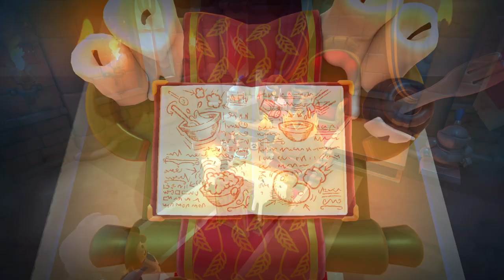Vaughan Plays... Overcooked 2 w/Dan (SidTheStallion0) | Episode 1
Hello! Welcome to the first episode of Overcooked 2, in which I and my friend Dan attempt to be "professional" chefs in order to save the world from the "Unbread".

Vaughan:
Fanhouse (link works on desktop too)